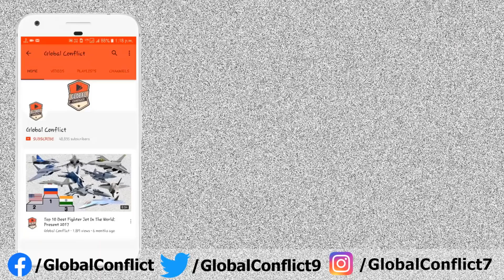India बनेगा Superpower: India 3rd Biggest Military Spender बन गया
India 3rd biggest military spender in 2019 after US, China

India was the third-biggest military spender in the world last year after the United States and China, the Stockholm International Peace Research Institute (Sipri) said in a report released on Monday. This is the first time that India and China have featured among the top three military spenders.

New Delhi’s defence spending grew 6.8% to reach $71.1 billion in 2019, said the report on Trends in World Military Expenditure.

“India’s tensions and rivalry with both Pakistan and China are among the major drivers for its increased military spending,” the report quoted Sipri senior researcher Siemon T Wezeman as saying. Russia and Saudi Arabia were the fourth and fifth largest spenders last year.

According to the report, global military expenditure stood at around $1,917 billion in 2019 - the highest in over three decades.

This represents an increase of 3.6% over the global defence spending in 2018 and the largest annual growth in military expenditure since 2010. The five top spenders in 2019 accounted for 62% of the global expenditure.

The Sipri report said India’s military expenditure grew 259% over the 30-year period (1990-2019) and by 37% over the decade (2010–19). “However, its (India’s) military burden fell from 2.7% of gross domestic product (GDP) in 2010 to 2.4% in 2019,” the report said.

India’s military spending has grown significantly over the past decade due to a raft of reasons including a mounting salary bill for about 1.4 million serving personnel, pensions for more than two million veterans and deals worth billions of dollars to induct new combat jets, air defence systems, helicopters, ships and artillery guns to enhance capabilities.

The world military burden - global military expenditure as a share of GDP - in 2019 was 2.2%, a marginal increase over the previous year, the report said.

The US topped the list of military spenders with $732 billion in 2019 accounting for 38% of the total global defence expenditure. It spent almost as much on its military last year as the next 10 highest spenders combined, the report said.

Sipri said China allocated around $261 billion to the military in 2019, which is roughly equivalent to 14% of the global military expenditure. It added that China’s military spending in 2019 was 5.1% higher than in 2018 and 85% higher than in 2010.

“China’s military expenditure has increased continuously since 1994 (for 25 consecutive years). The growth in its military spending has closely matched the country’s economic growth. Between 2010 and 2019, China’s military burden remained almost unchanged, at 1.9% cent of its GDP,” the report said.

It added that Pakistan’s military expenditure grew 70% over the decade 2010- 19, to reach $10.3 billion. “Its military burden increased from 3.4% of GDP in 2010 to 4% in 2019,” the report said.